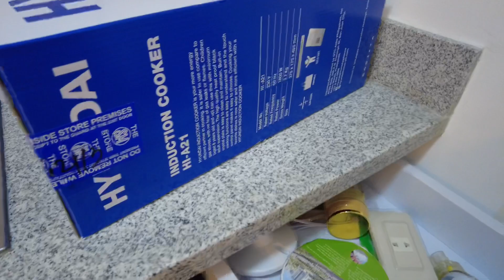General Cleaning Before Move In | Ref & Induction Cooker Unboxing Vlog 6 |R2 FOREVER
Please also follow me in my IG and FB page